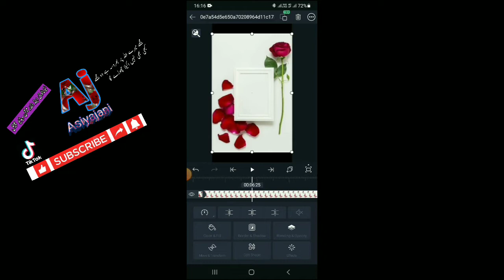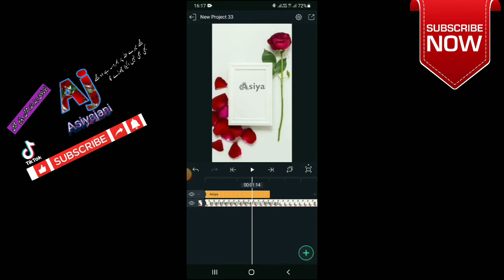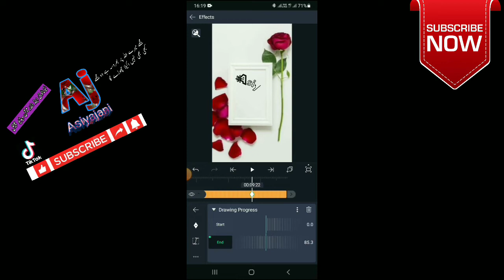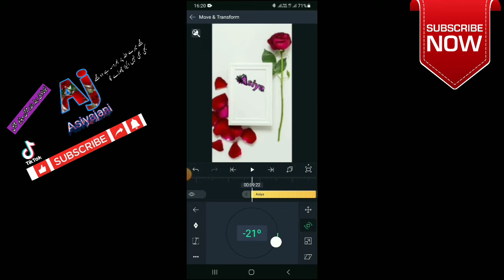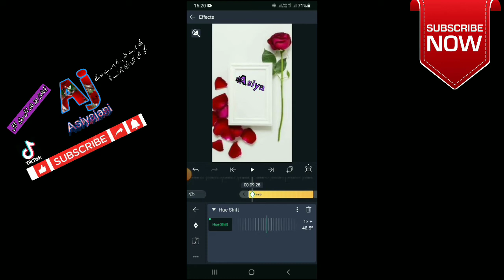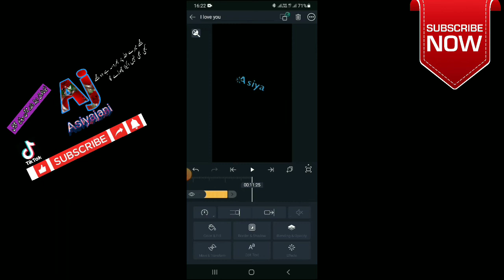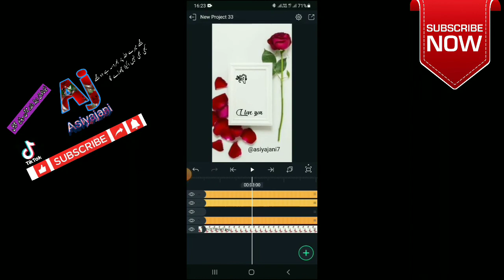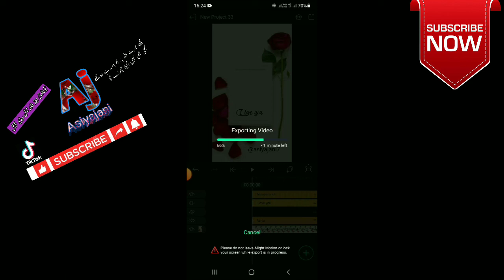Alight motion colourful English name art apny name ki tiktok video bany bhot easy/Asiyajani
Salaam Alaikum.mary YouTube channel py welcome Alight motion colourful English name art apny name ki tiktok video bany bhot easy/